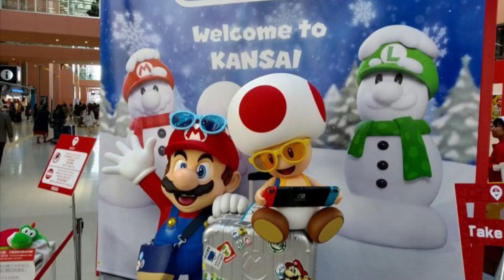Super Mario Tribute